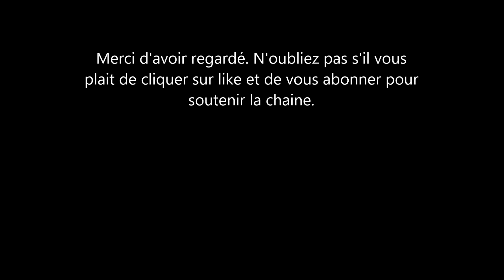Harry Revient s'il te plaît: Un ancien général demande au Prince Harry de rentrer en Angleterre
le prince Harry a reçu une lettre d'un ancien collègue et mentor. ce dernier dans sa lettre lui demande de rentrer en Angleterre pour servir la reine et pour aider ses associations qui ont besoin de lui. Un appel qui va sûrement émouvoir le mari de meghan markle car il tient beaucoup à ses associations.